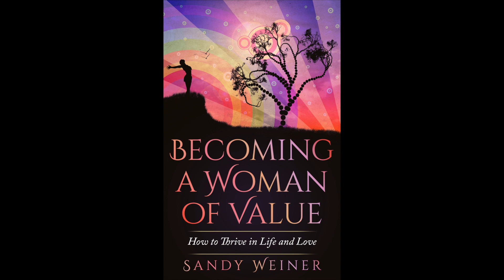S5 EP 6: Carol Chumney -- Gender Bias and the Glass Ceiling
Carol Chumney has been an elected Shelby County, Tennessee Circuit Court Judge since September 1, 2022. Prior to this, she was an attorney in private practice in Memphis. She served thirteen years in the Tennessee state house, earning numerous awards. Carol served four years as a Memphis city councilwoman, standing up against pension and spending abuses by officials. She made valiant efforts to be elected county mayor in 2002 and Memphis mayor in 2007 and 2009.

► Get a copy of Sandy’s book, Becoming a Woman of Value; How to Thrive in Life and Love